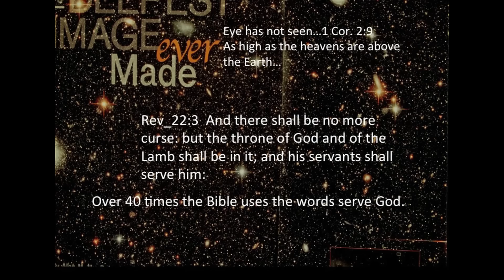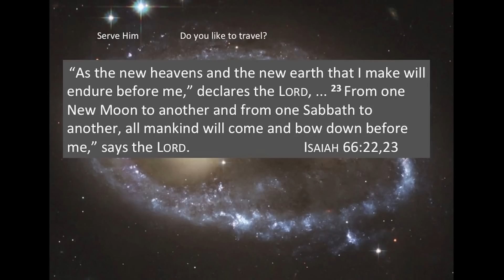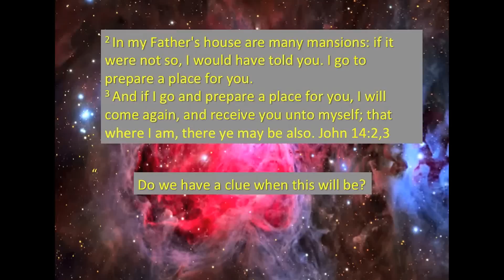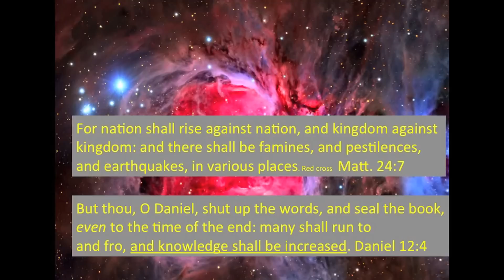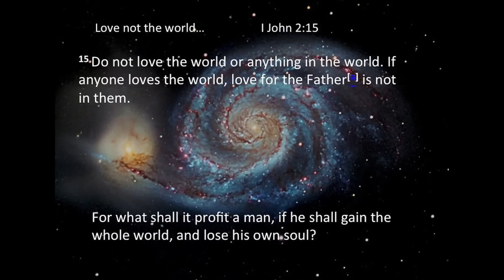Jim Burr - Astronomy and the Bible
One of many programs on Astronomy from a Biblical Perspective